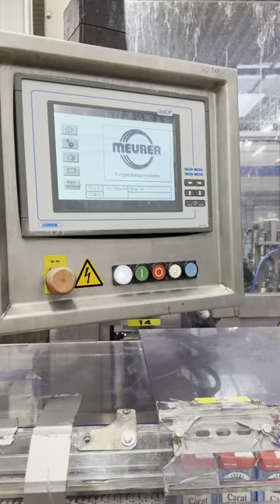Tetra Pak Cap applicator 45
Available on sale! Used and in good condition